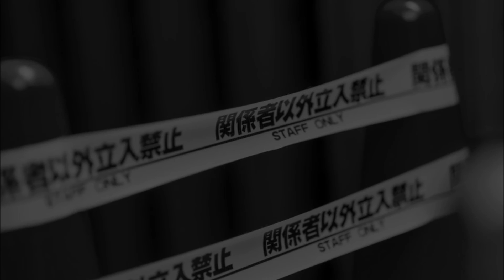devil's clock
殺人事件を扱った作品への提供曲

composed by Yuken